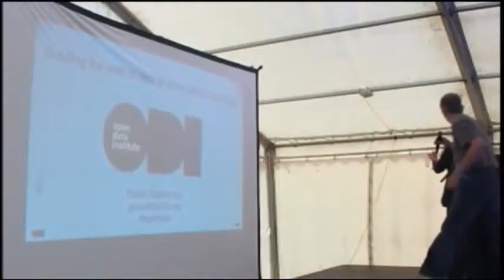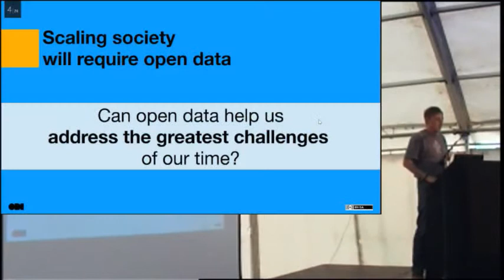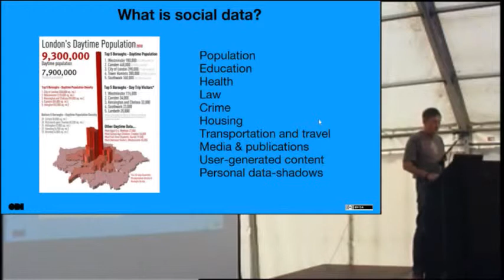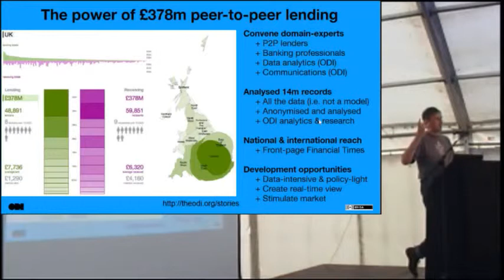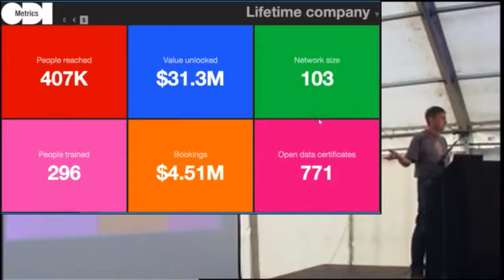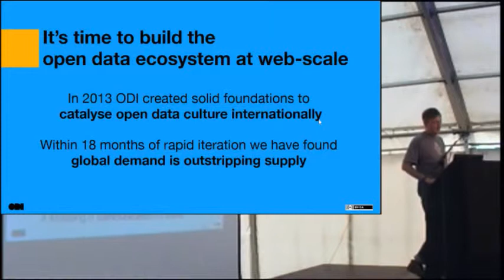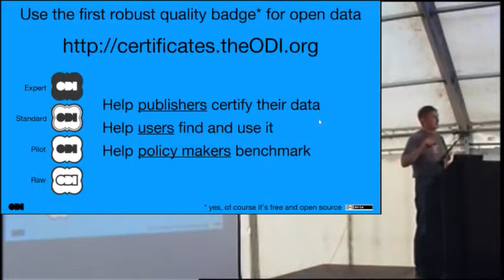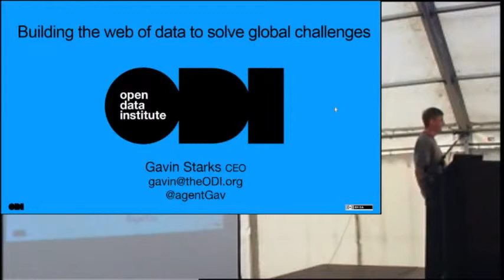Gavin Stark – Can open data help save the world?